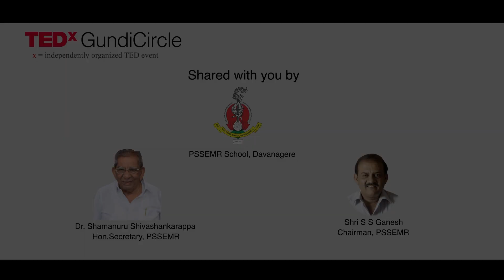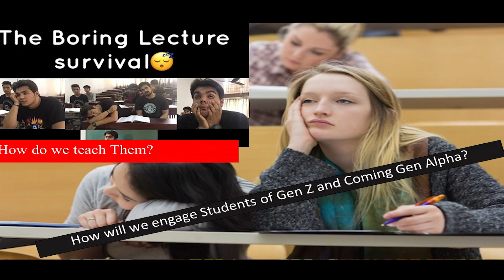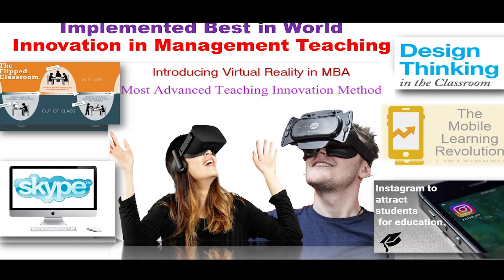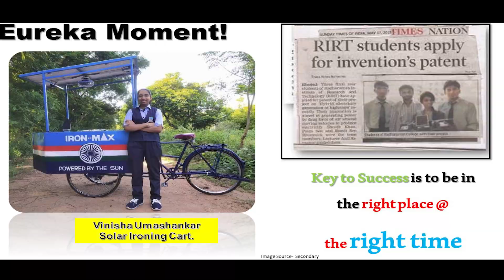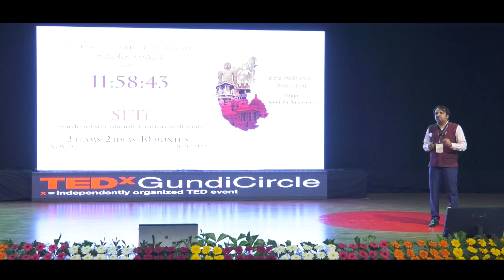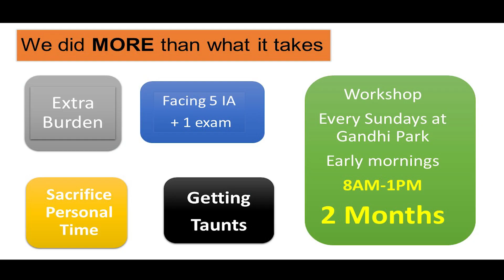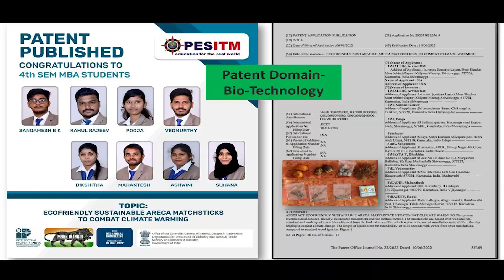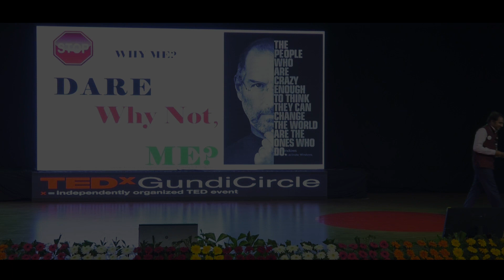Power of Why not? Challenging status quo. | Shri. Arvind Mallik | TEDxGundiCircle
Are you passionate about bringing up innovation in teaching? Do you believe that innovation in education will transform your knowledge? Do you wish to work with a sense of purpose? Listen to the speech of a professor who is called an “eduventor”, who has transformed and revolutionised the traditional way of teaching. Shri. Arvind Mallik is a recipient of the Limca book of records 2019 and 26 innovation awards in teaching. He aims to be innovative in every thought and promotes creativity and high-order thinking that increase the performance of the students and transform lives through technology and research. Dr (Hc) Arvind Mallik is a global visionary who has introduced India's 1st Virtual Reality in academics. For the timely introduction of EdTech and Teaching Innovation in Management Subjects, he has won 6 World Records, 16 National Level Awards, and 5 Global Awards. His first book Design Thinking for Educators won National Book Award and1st Prize from the Indian Society for Training and Development (ISTD) in 2019. This talk was given at a TEDx event using the TED conference format but independently organized by a local community.